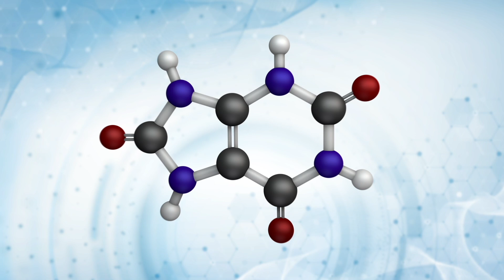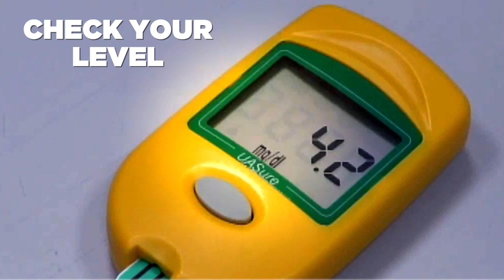Introducing Drop Acid: A New Book from Dr. David Perlmutter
The New York Times bestselling author of Grain Brain and Brain Wash offers simple dietary and lifestyle tweaks to help you lose weight, prevent (and reverse) disease, and live a long and healthy life by reducing high uric acid levels—the hidden health risk you didn't know you had.

What do obesity, insulin resistance, diabetes, fatty liver disease, hypertension, cardiovascular disease, stroke, neurological disorders, and premature death have in common? All can be stoked by high uric acid levels.

Our most respected scientific literature is bursting with evidence that elevated uric acid levels lie at the root of many pervasive health conditions, but mainstream medicine for the most part remains unaware of this connection. This is especially alarming because a large number of Americans don’t know they are suffering from increased levels, putting them at risk for developing or exacerbating potentially life-threatening illnesses.

Offering an engaging blend of science and practical advice, Drop Acid exposes the deadly truth about uric acid and teaches invaluable strategies to manage its levels, including:
- Simple dietary edits focused on reducing fructose and foods high in “purines” that can raise uric acid
- Natural hacks that lower levels such as consuming tart cherries, vitamin C, quercetin, and coffee
- Identifying common pharmaceuticals that threaten to increase uric acid
- Lifestyle interventions, like restorative sleep and exercise
- How to easily test your uric acid levels at home—a test routinely performed in your doctor’s office during regular check-ups but typically ignored.

Featuring the groundbreaking “LUV” (Lower Uric Values) diet, 35 delicious recipes, self-assessment quizzes, and a 21-day program for dropping levels, Drop Acid empowers readers with the information they need to address this hidden danger and live longer, leaner, and healthier lives.